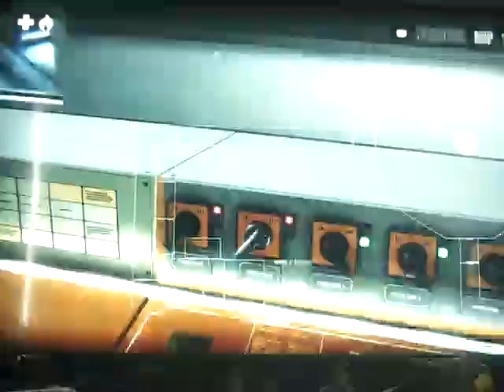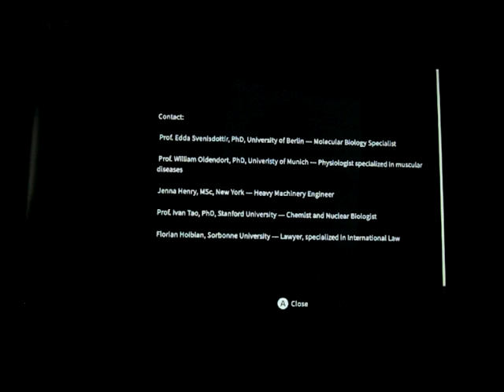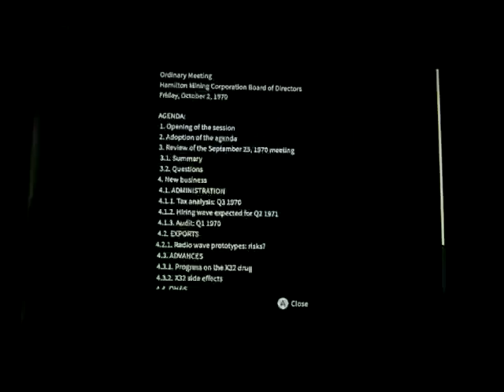Kona 2: Brume playthrough part 22: screw it I'm googling this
Part 22 of my playthrough of Kona 2: Brume